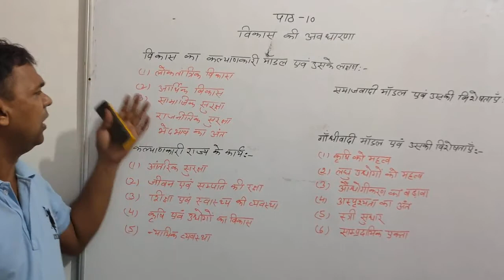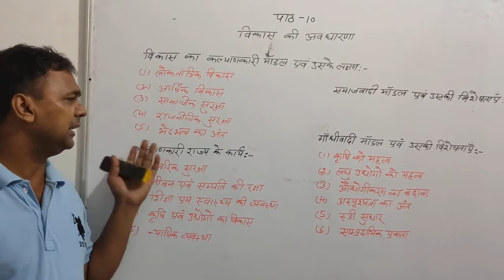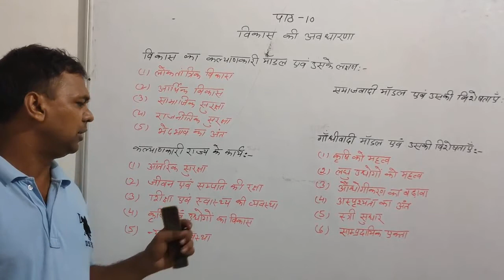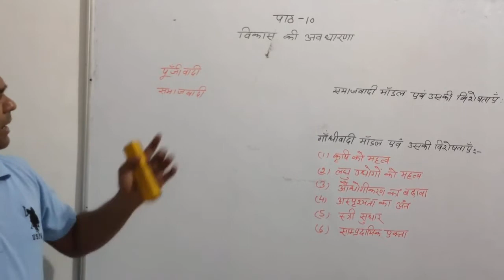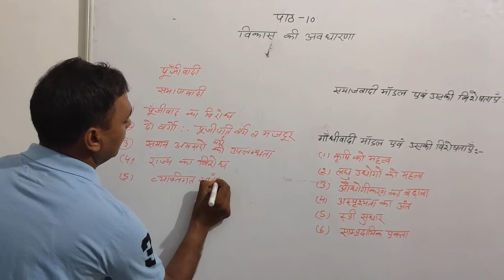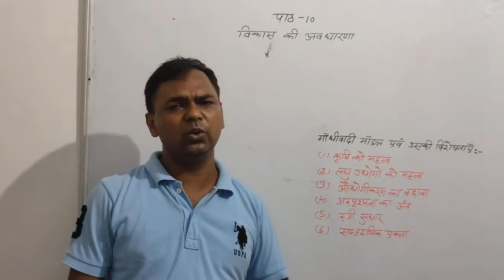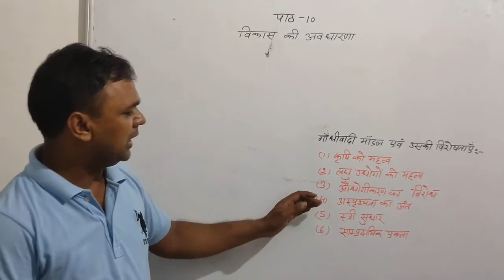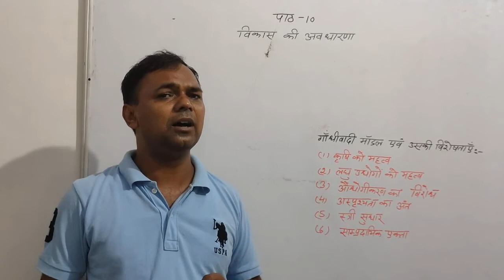अध्याय -10 विकास की अवधारणा भाग -2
दयाराम, प्रवक्ता राजनीति विज्ञान, रा व् मा विद्यालय, झाड़ौदा (रेवाड़ी )